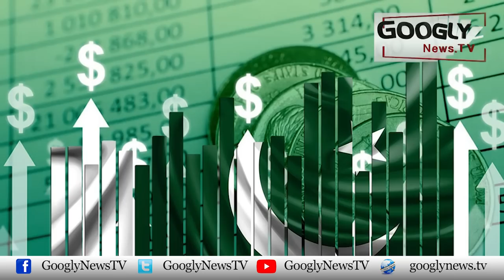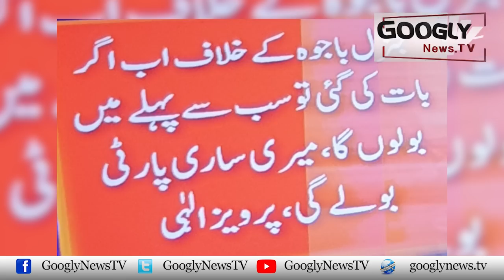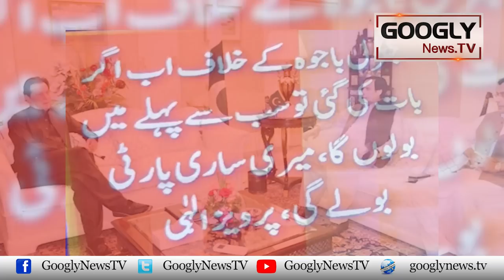Pervaiz Elahi Punjab Assembly Taurrnay Sai Inkari Ho Gaey? | Googly News TV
Pervaiz Elahi Punjab Assembly Taurrnay Sai Inkari Ho Gaey?